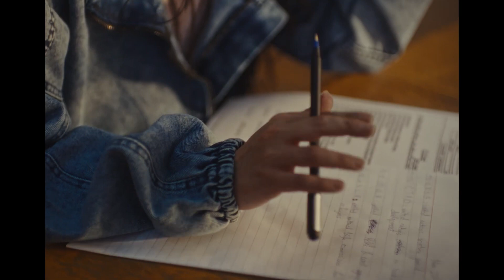اعلان منى زكي جهينة رمضان 2024 | اعلان منى زكي جهينة كامل | 40 سنة معاك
قناة محبي وعشاق الفنانة منى زكي
انضم إلي عالم محبي الفنانة منى زكي
Join the world of fans of the artist Mona Zaki